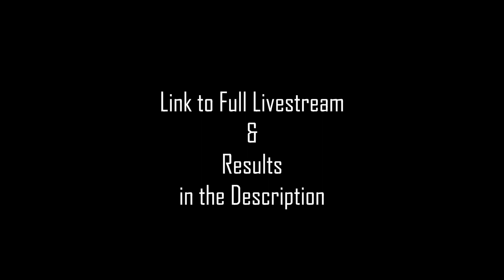IFA World Championships 2023 | Day 5: Seniors & Disabled Left Hand + Mens Finals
The IFA World Championships 2023 Seniors and Disabled classes left hand categories took place today. There were many exciting matches with amazing athletes from all around the world. Check out some of the show-stopping armwrestling battles!

Timestamps:
0:00 - Final breakfast
0:07 - Sports Minister speech
0:19 - Senior Men left hand finals
0:20 - 57 KG Finals: Muhammad Asri Annuar (Malaysia) vs. Hideyuki Teraoka (Japan)
0:34 - 63 KG Finals: Ryoma Okishima (Japan)
 vs. Valen Low Wai Luen (Singapore)
1:20 - 70 KG Finals: Joshua Tay Chek Sin (Singapore)
 vs. Paweł Malicki (Poland)
1:41 - 78 KG Finals: Aku Moksi (Finland)
 vs. Yangfeng Gao (China)
1:44 - 86 KG Finals: Mason Droesse (Canada)
vs. Bryan Fry (USA)
1:56 - 95 KG Finals: Tyler Bolzan (Canada)
vs. Aleksei Beziazykov (USA)
1:59 - 105 KG Finals: Adrian O’Dwyer (Ireland)
vs. Dmitrii Kachan (USA)
2:10 - +105 KG Finals: Alexander Cartwright (USA)
vs. Ehsan Mehrafza (Iran)